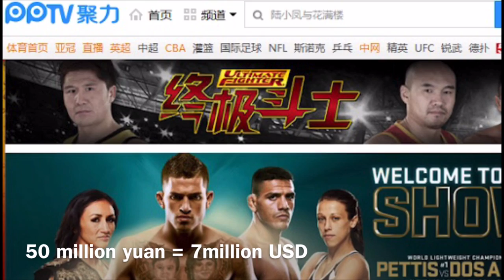How Zhang Weili is viewed in China right now: UFC 248 recap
Ramsey Dewey and TJ discuss the recent UFC match between the champion Zhang Weili and former UFC champ Joanna Jedrzejczyk. How is this Chinese female fighting champion viewed in her own country right now? How did PPTV win an enormous multi million dollar gamble of an investment when suddenly millions of Chinese citizens who had never even seen the UFC before subscribed to their UFC viewing service after hearing of Zhang Weili’s success. What actually happened in the fight? And how could Zhang Weili improve to ensure she has staying power in the sport?

This is a segment from the Ramsey Dewey Podcast recorded at the UFL gym in Shanghai, China。